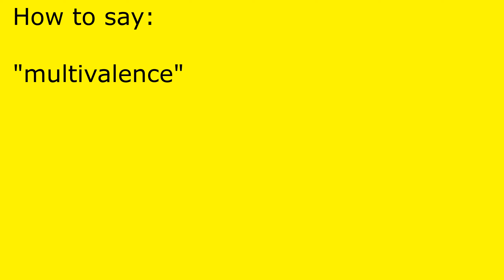How to pronounce multivalence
multivalence pronunciation.